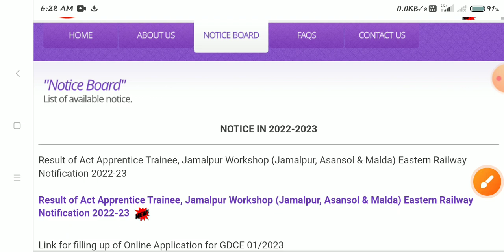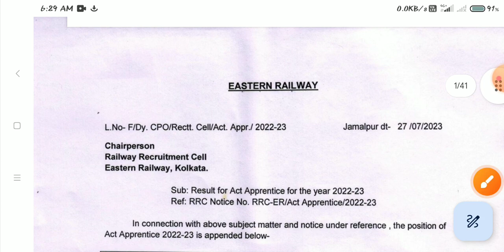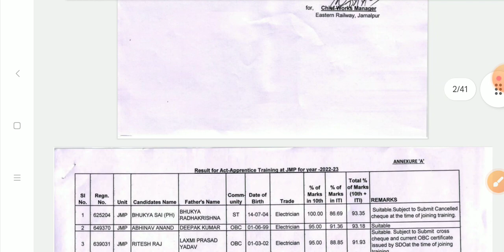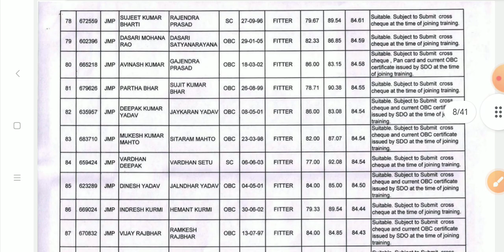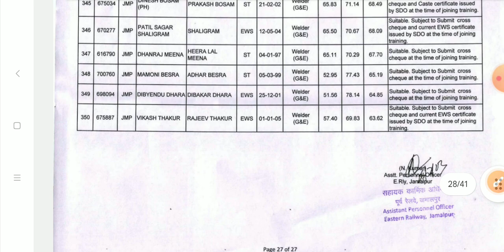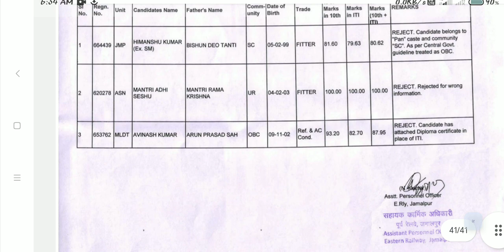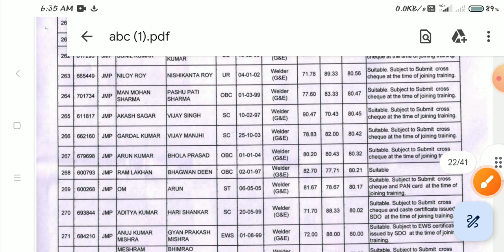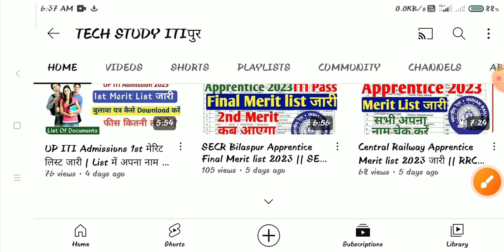Eastern Railway Apprentice 2023 Final merit list जारी , RRC ER Kolkata Apprentice Joining Merit list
🔴RCF Railway Apprentice 2nd merit list जारी | RCF Kapurthala Merit list pdf Download and Cut off 2023 -

🔴Bank Note Press Dewas Jr. Technician Recruitment 2023 | BNP Dewas ITI latest Jr Technician Jobs 2023 -

🔴SAIL IISCO Steel Plant Apprentice Merit list PDF download 2023, SAIL ISP Apprentice DV Merit list -

🔴Tata Motor की निकली Apprentice भर्ती 2023 | 10th Pass, ITI Pass भरें Online form | Tata Motor Jobs -

🔴Railway Apprentice की बड़ी update 2023 ||SER Kolkata Apprentice 2023 Call letter जारी New Merit list -